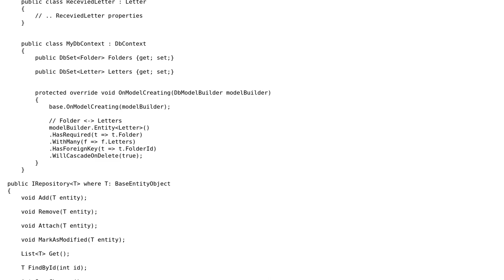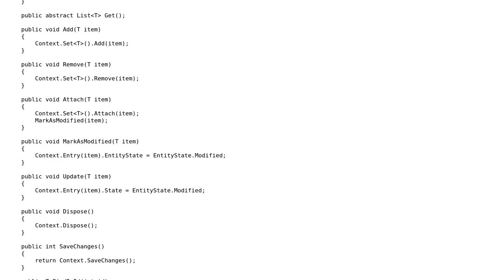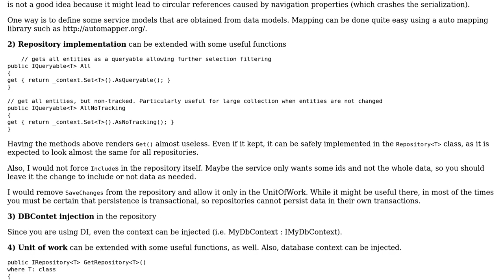Code Review: DAL basic implementation using Entity framework 6 and Autofac